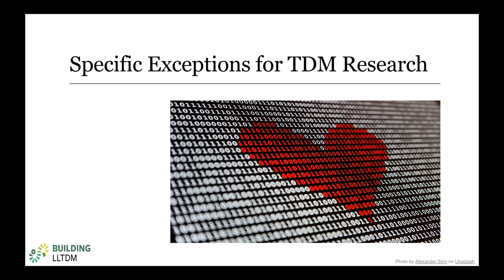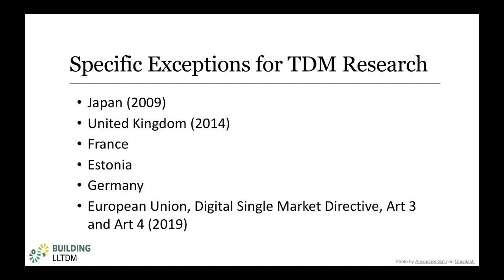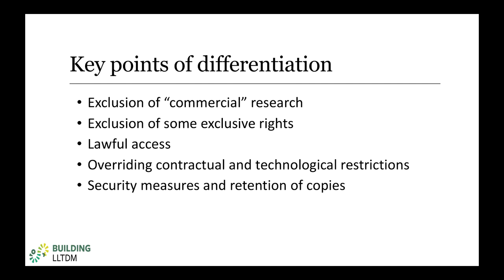Building LLTDM: International Copyright Video 9